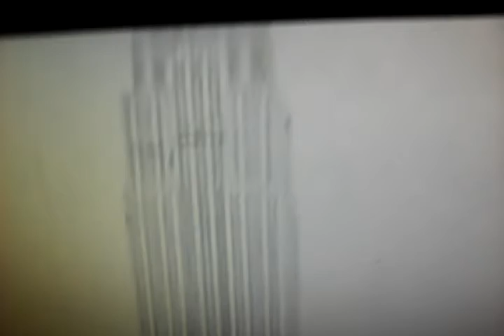Alvin the Chipmunk reacts to life After People New York skyscrapers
this is the start of a new playlist called reaction time with Alvin